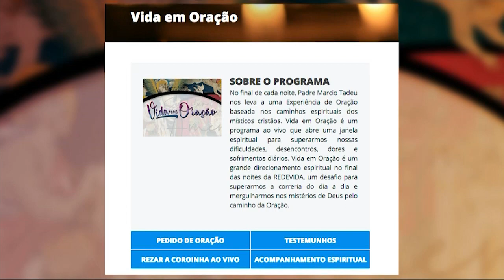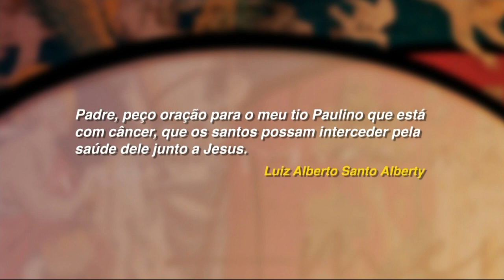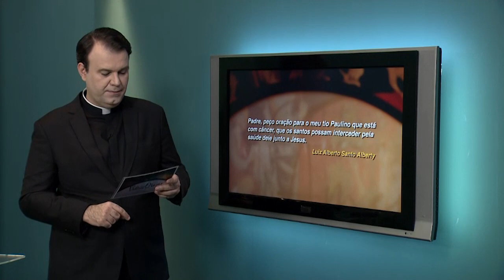Vida em Oração - 18/09/2019